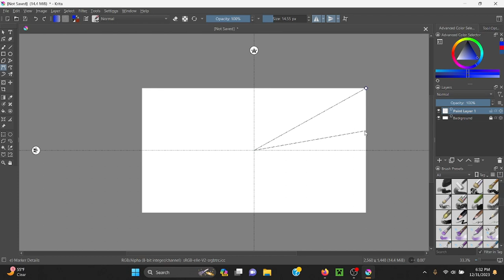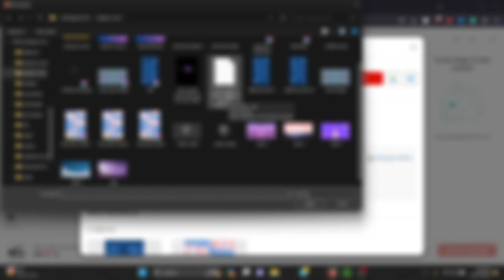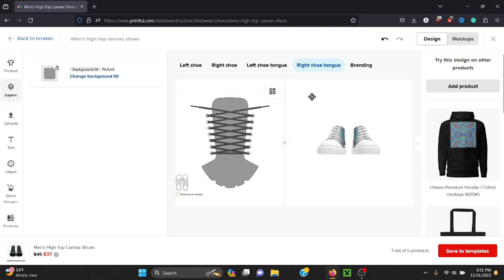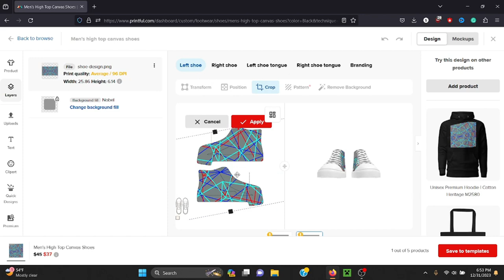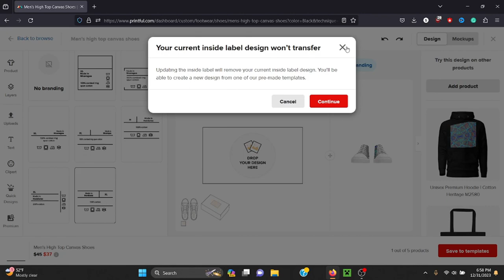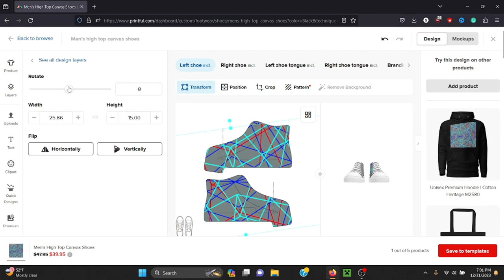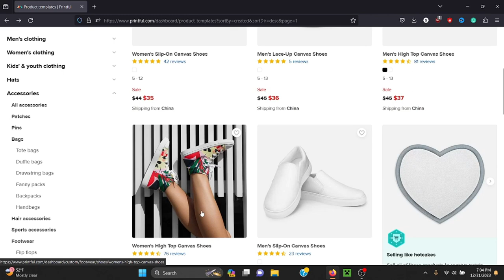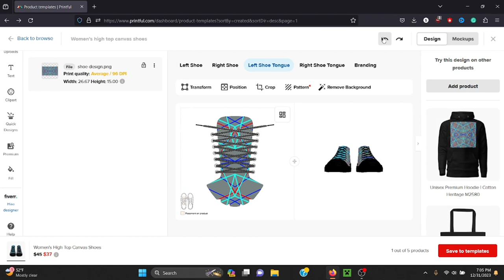shoe speedpaint you have to buy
🎨 Dive into the world of creativity with our latest shoe speed paint design! 👟 Watch as we transform a blank canvas of sneakers into a breathtaking work of wearable art. This high-speed journey captures every stroke and detail, from concept to completion, showcasing the mesmerizing process of turning ordinary shoes into extraordinary masterpieces.

🖌️ Our skilled artist brings these shoes to life with a burst of vibrant colors and intricate patterns, creating a visual feast for art lovers and sneaker enthusiasts alike. The fast-paced video provides a quick yet captivating glimpse into the artistic magic that unfolds in mere minutes.

🔥 If you're a fan of unique, custom designs, this video is a must-watch! Let your imagination run wild as we redefine sneaker fashion one brushstroke at a time!